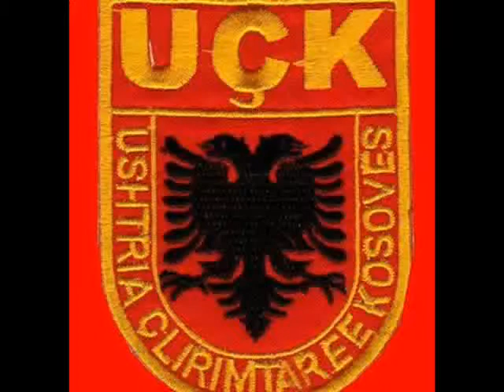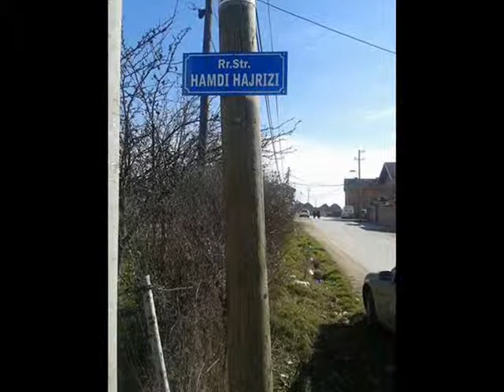Deshmori i Kombit Hamdi Hajrizi